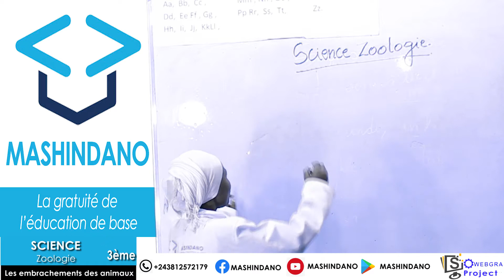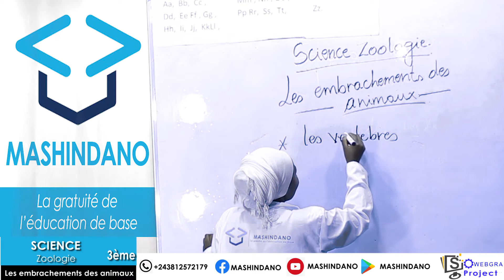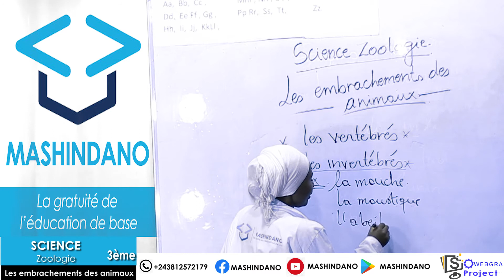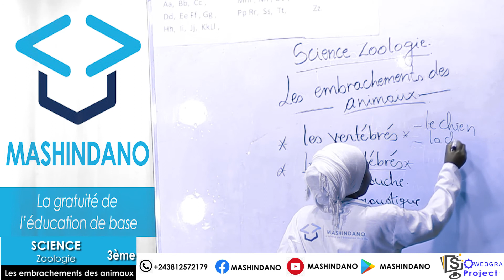Science zoologie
Les embrachement des animaux